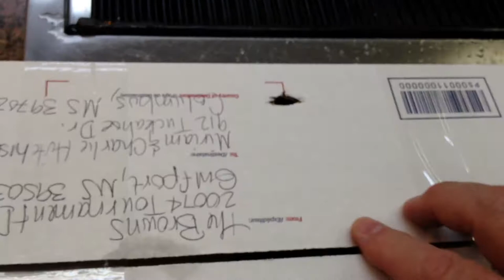James Askew presents "Juvenile woodpecker abducted by unidentified species of land tortoise"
"Juvenile woodpecker abducted by unidentified species of land tortoise" I couldn't make this stuff up.